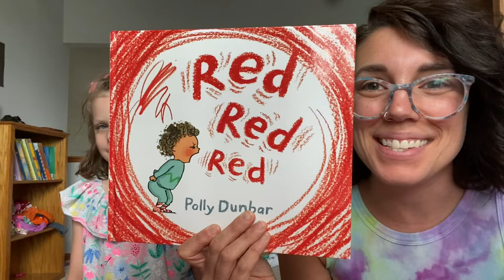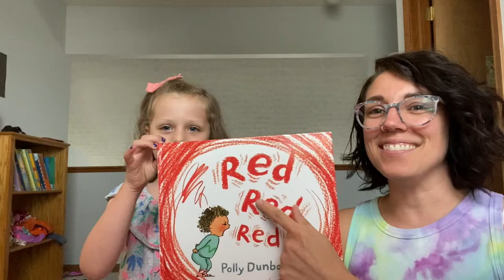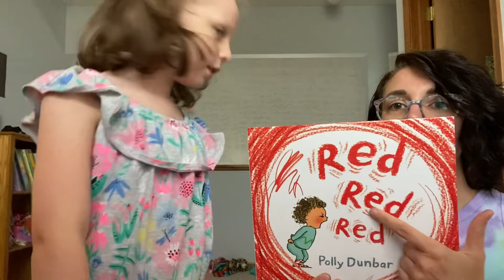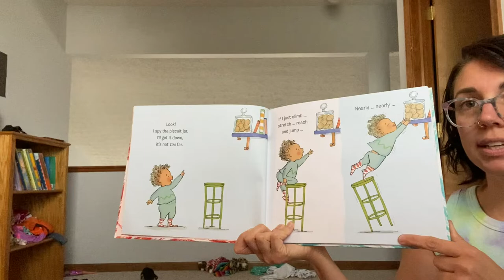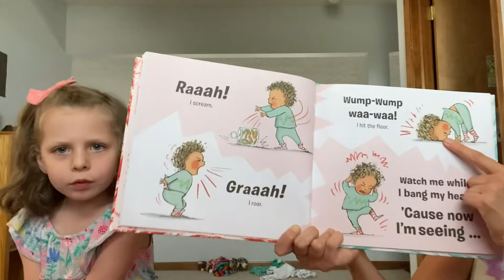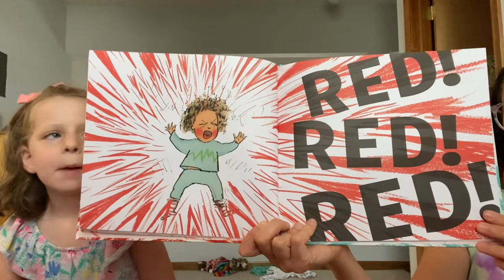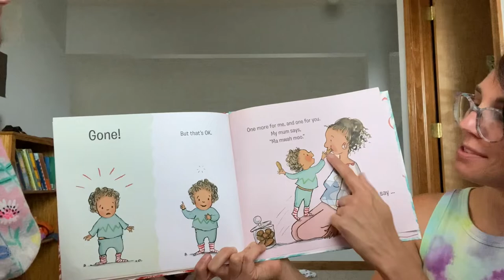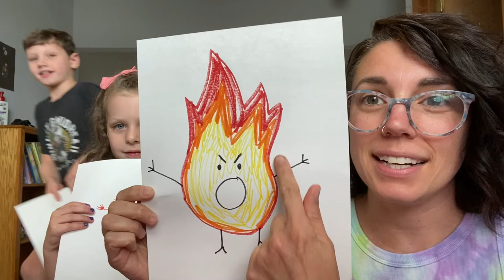Miss Allie Read Aloud “Red Red Red” by Polly Dunbar PLUS Angry Monsters!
Join Miss Allie as she reads “Red Red Red” by Polly Dunbar. Talk about how to calm your body down when you feel angry and frustrated.

Allie, Lorelai and Johnny also make Angry Monsters, so get your paper and coloring material and join them!